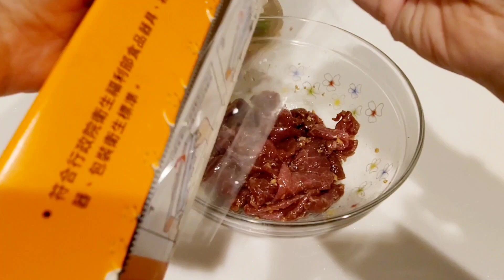KHỔ QUA RỪNG XÀO THỊT BÒ, 山苦瓜炒牛肉。